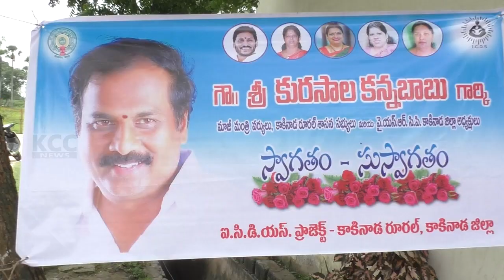RURAL MLA KITS PAMPINI || 02-08-2023 KCC NEWS